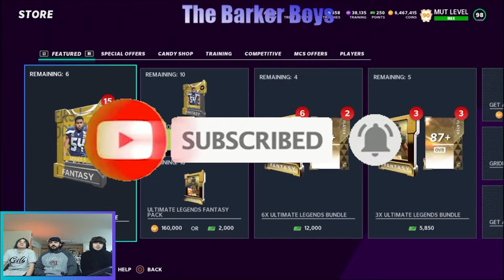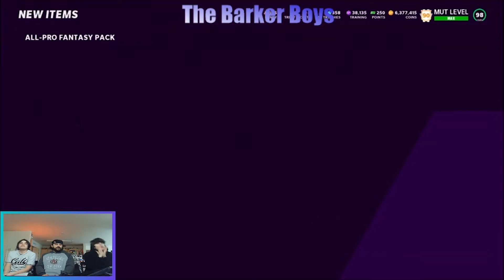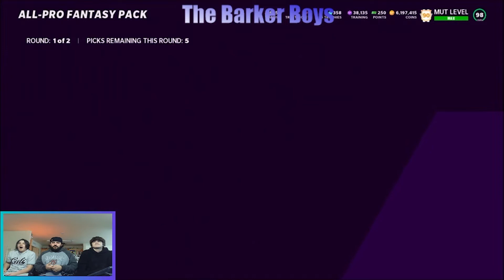ALL PRO FANTASY PACKS AND GOLDEN TICKETS! MAKE SURE YOU ARE LOGGED IN! |MADDEN 21| PACK OPENING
Comment "GT" if you see this.

Mut 21,
MPMadden 21 all leaks, Madden 21 pack opening, Madden 21 insane packs, Madden 21 best packs, 92 overall pull, Madden 21 coins, Madden 21 madden,madden 21,weekendMadden 21 insane packs